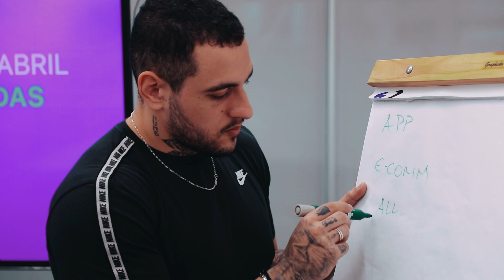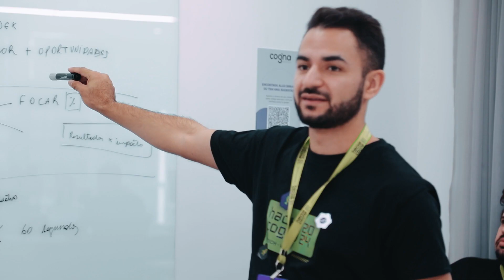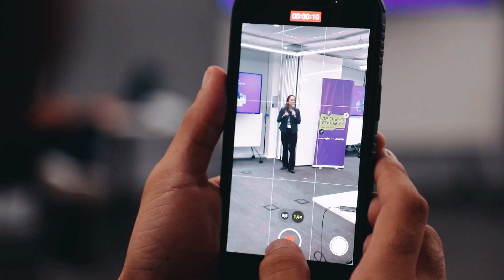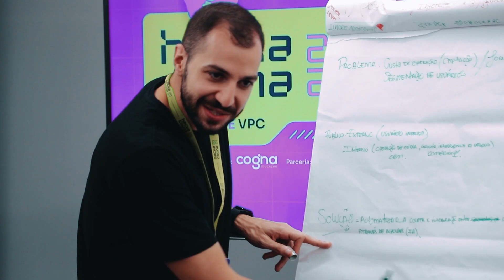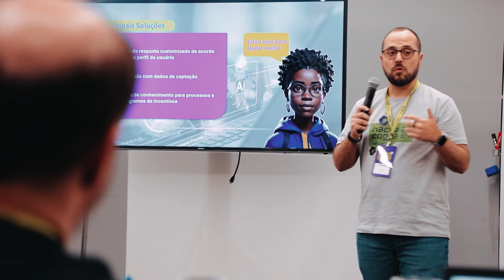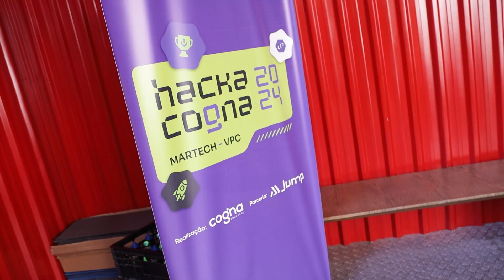HackaCogna 2024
O HackaCogna, nosso primeiro hackathon em parceria com a Cogna Educação, visando fomentar a inovação e buscar soluções para desafios específicos em Martech e Comercial. O evento foi um sucesso, evidenciando não apenas o talento e dedicação dos colaboradores da Cogna Educação, mas também o compromisso da empresa com a inovação e o desenvolvimento tecnológico.

Os projetos apresentados revelaram o potencial de cada equipe, exibindo inovação e habilidades de desenvolvimento em equipes multifuncionais. Quer saber mais sobre tudo que rolou? Confira nosso artigo completo!